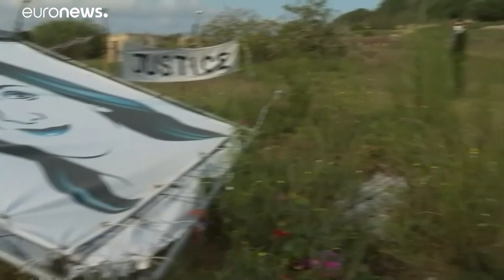Борьба с коррупцией на Мальте: полиция задержала политика из команды бывшего премьера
"Золотоые паспорта" и взятки... По делу о коррупции на Мальте задержан Кит Шембри